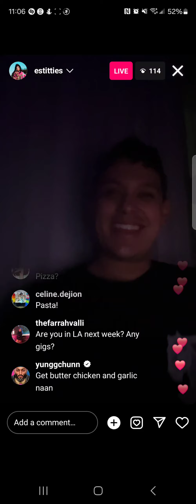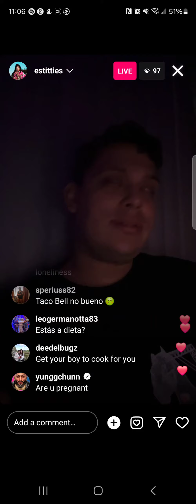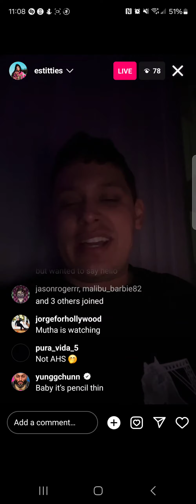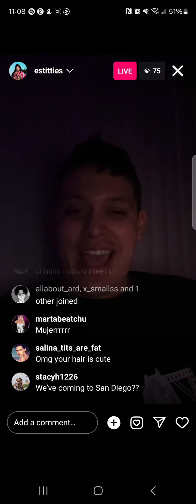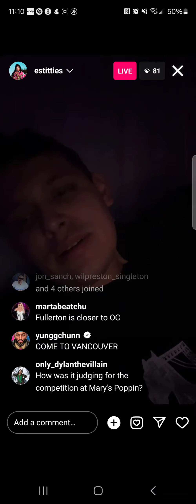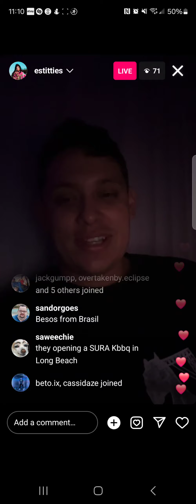salina estitties - rpdr s15 🇺🇸 - instagram live - wednesday, 7 february 2024